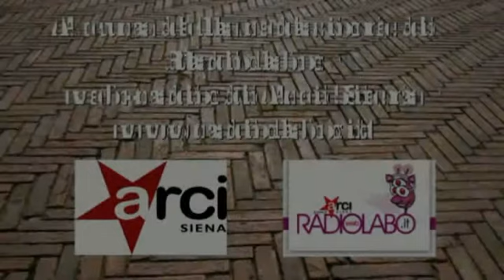Intervista a Francesca Selva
La Compagnia di danza nasce a Siena insieme al Centro Danza fondato nel 1995 da Francesca Selva. Debutta con successo al "Summerfestival" di Spalato, partecipando anche all'edizione dell'anno successivo.

Numerose sono le produzioni all'attivo rappresentate in prestigiosi teatri italiani e esteri, alcune con la partecipazione del coreografo Boris Tonin Nikisch. Recenti le partecipazioni alle Rassegne Internazionali di Danza quali: VignaleDanza, VicenzaDanza, European Dance Festival a Cipro, VIII Festival Internazionale del Teatro dell'Opera di Sofia, oltre ad importanti manifestazioni culturali come l'incontro-spettacolo con la partecipazione del poeta Mario Luzi curato dall'Istituto Italiano di Cultura e dall'Assessorato alla Cultura del Comune di Siena presso Sala delle Esposizioni di Budapest e la manifestazione Die Welt der Frau all'Arbeitsamt e al Congresshalle di Saarbruchen in Germania.

La Compagnia, riconosciuta dal Centro Regionale Toscana Danza, è sostenuta dal Ministero per i Beni e per le Attività Culturali -- Dipartimento dello Spettacolo, dalla Regione Toscana - Progetto Regionale per lo Spettacolo ed ha la residenza teatrale presso il Teatro dei Rinnovati del Comune di Siena.
La compagnia è tra i soci fondatori dell'Associazione Danza Arti Contemporanee (ADAC) che riunisce le compagnie di danza toscane sovvenzionate, collabora con numerosi artisti e compositori contemporanei di fama internazionale: Boris Nikisch, Compagnia Nazionale di Spalato, Mauro Pagani, Stephane Fournial, Sofiane Sylve, Colette Armand (Scuola Ballet de Marseille), Gruppo Musicale Universitario, Paolo Nocera, Michela Caldesi (Cantiere Internazionale di Montepulciano).

La Compagnia Francesca Selva dal 2009 è co-fondatrice del Consorzio Coreografi Danza d'Autore (Con.Cor.D.A.) i cui progetti produttivi sono sostenuti dal Ministero per i Beni e le Attività Culturali. Con.Cor.D.A. si propone di divulgare il linguaggio della danza contemporanea d'autore attraverso la collaborazione con compagnie di danza e coreografi emergenti.

Nel 1995 è stato realizzato e prodotto il video "Image Affective" distribuito dalla RAI per la rassegna televisiva "Maratona d'Estate" curata da Vittoria Ottolenghi.

E' ospite rappresentativa della danza a Siena fin dalla prima edizione della kermesse "La città aromatica" nell'estate 2001 e nella prima edizione del programma culturale "Cyrano", all'apertura ufficiale della rete civica del Comune di Siena, e recentemente della della Rassegna Teatrale "Streghe e Madonne" con la direzione artistica di Dacia Maraini.

E' coinvolta nella direzione artistica dell'allestimento fotografico e video Danza in Bianco&Nero in collaborazione con l'Assessorato alla Cultura del Comune di Siena per la promozione di gruppi di danza professionisti e no presenti nel territorio.

La Compagnia è stata inoltre ospite e segnalata in redazionali culturali quali "Valzer" (RAI3 redazione Toscana), RAI1, TG.1, RAI Tg3 Regione Toscana, Lazio e Veneto, Radio Italia, Network Cinquestelle, Tele Nord Est, Canale Civico, La Serenissima, TV9, TG5.com

Lo stile coreografico degli spettacoli è sicuramente ispirato al genere neoclassico, dove la tecnica viene attualizzata da una interpretazione assolutamente contemporanea. Una poetica che con le sue atmosfere ed emozioni tende a svelare alla libera lettura dello spettatore i temi suggeriti, quasi tratteggiati, narrati da una attenta e costante ricerca musicale e del movimento.
Grazie alle collaborazioni artistiche con danzatori, coreografi e musicisti di fama internazionale, numerose sono state le produzioni rappresentate in prestigiose rassegne teatrali in Italia all'estero, ultima delle quali il Fringe Festival di Edimburgo.

Produzioni: Vìòla! (2001), Maree o Europa minor (2002), Perla Imperfetta (2003), LP Faber un attimo..., AlfaBetiMuti, XYZ, Camminando, Les bancs publics, Trilogia in rosso, 3 donne e 1 cappello, Syrenae, Il volo interrotto, Le scarpe di Anita, Sulle labbra tue dolcissime.